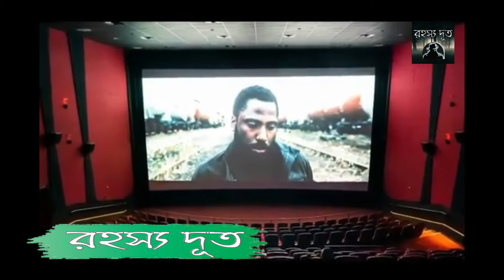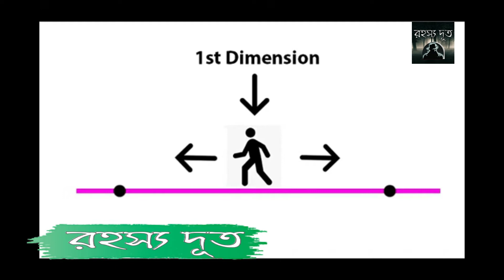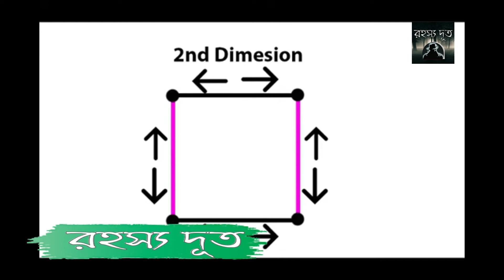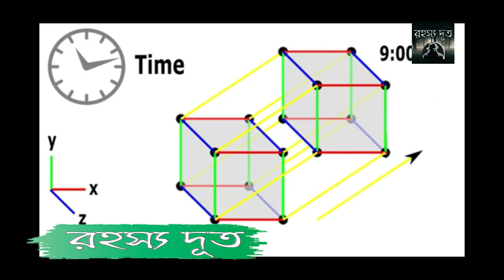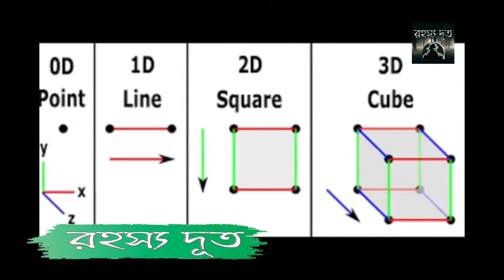কারা থাকে 4th ডাইমেনসনে ? আমরা তাদের অনুভব করতে পারি না কেন ? Dimensions Explained in Bangla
0 to 4th Dimensions Explained In Bangla।। ডাইমেনশন বা মাত্রা কি ? জানতে ভিডিওটি পুরো দেখুন। M-Theory

Hi There, This is a Most Uncommon channel which provides, Amazing, Mysteries top 10, top 5 Types of Videos regularly. We provide our best. We regularly upload video . If you have any problem or request , than tell us , will try to help you . The purpose of this channel is to tell you in formation and facts related to science, earth, general knowledge, space, mystery, amazing facts, top 10 videos.